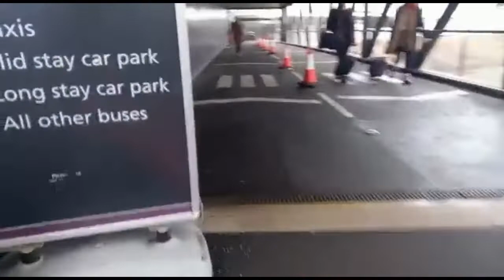London Luton Airport to Edinburgh Scotland journey